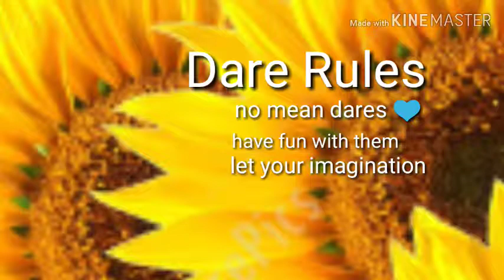I'm picking dares for my next video!! 💙❤💙❤